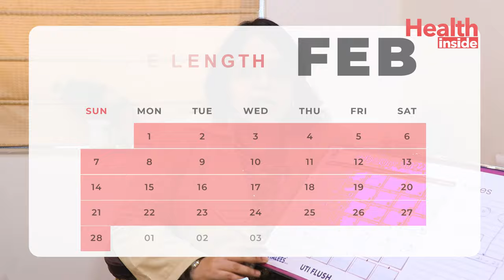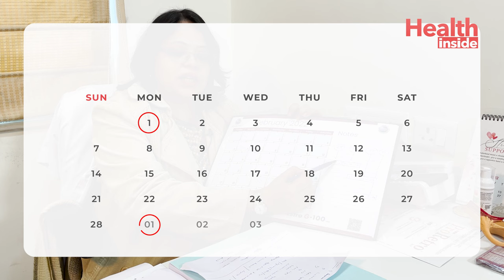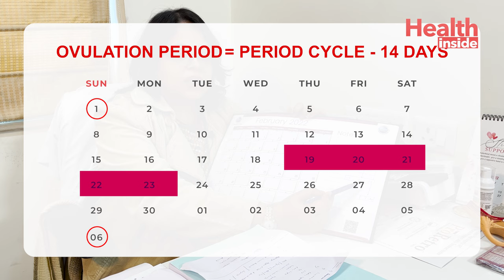ওভুলেশন কখন হয়? ওভুলেশনের সঠিক সময় জানার উপায় কি ? How to calculate ovulation day in Bengali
ওভুলেশনের সঠিক সময় জানা থাকলে সেই সময় সহবাস করলে দ্রুত গর্ভধারণ সম্ভব হয়, কিন্তু যে হেতু অনেকেই জানেন না ওভুলেশন কখন হয় তাই খুব সহজ ভাবে বিষয়টি বুঝিয়ে দেওয়ার চেষ্টা করলেন প্রখ্যাত স্ত্রীরোগ ও বন্ধ্যত্ব বিশেষজ্ঞ ডাঃ পারমিতা হাজারি।
Dr. Paramita Hazari, renowned Gynecologist and Infertility specialist helping here to calculate ovulation day to achieve quick pregnancy.